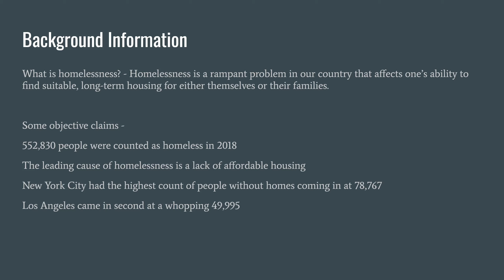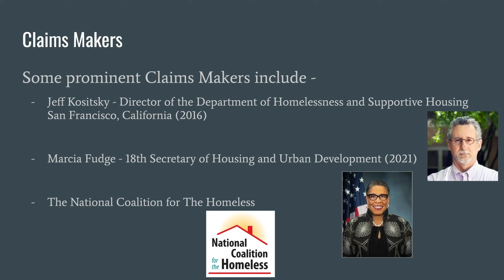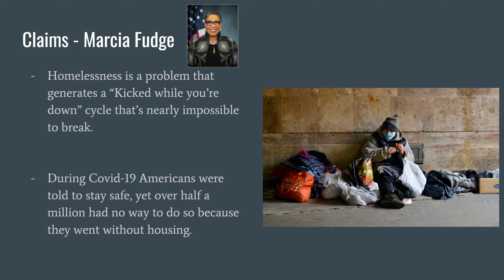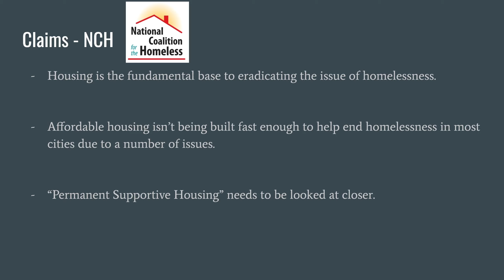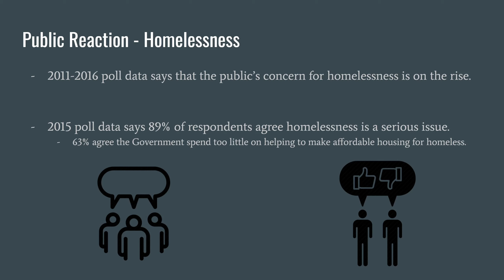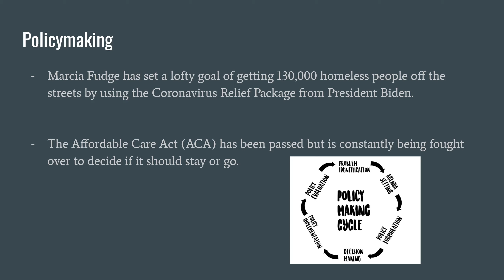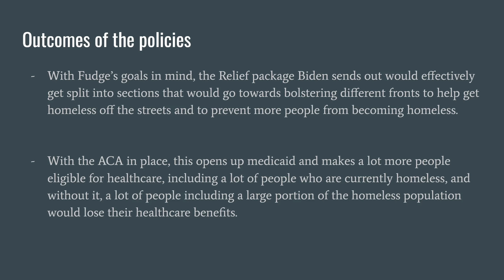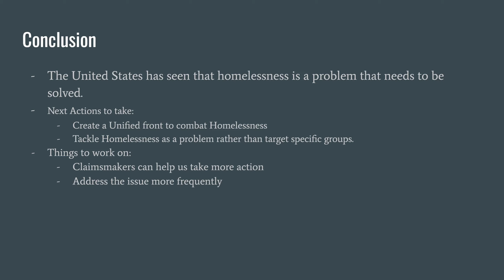Social Problems Final Recording